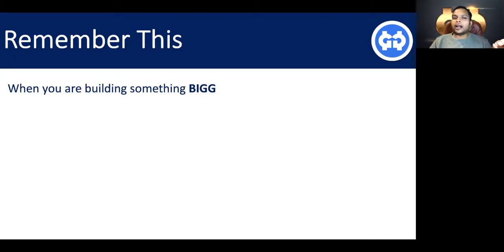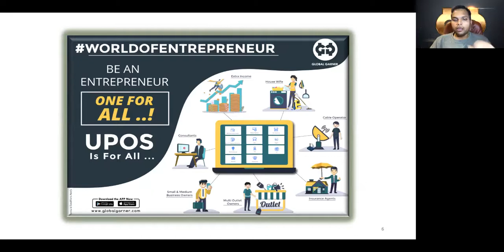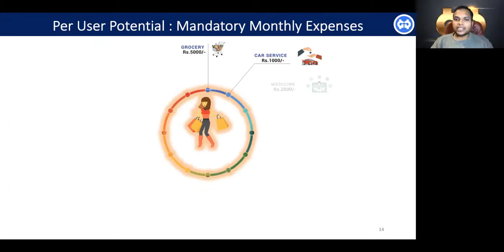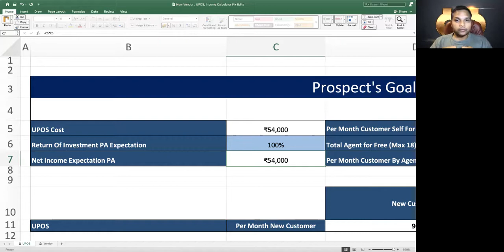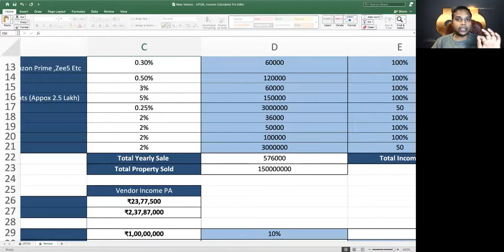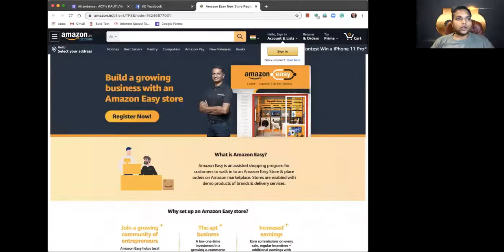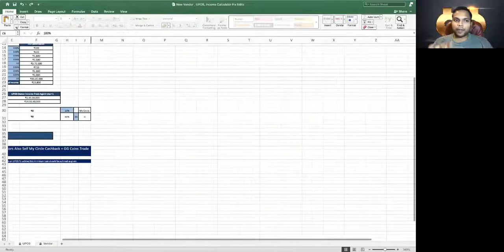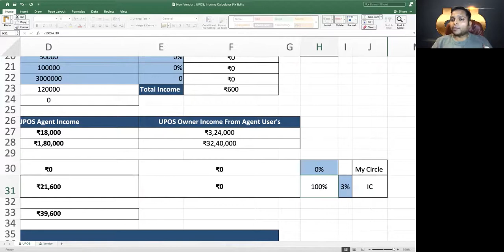Kautilya day 6 (In Hindi) : UPOS Sales Pitch and Use of Brahmastra